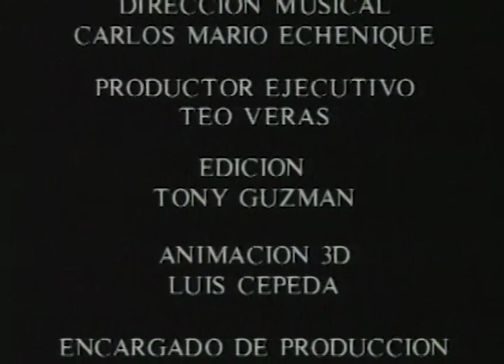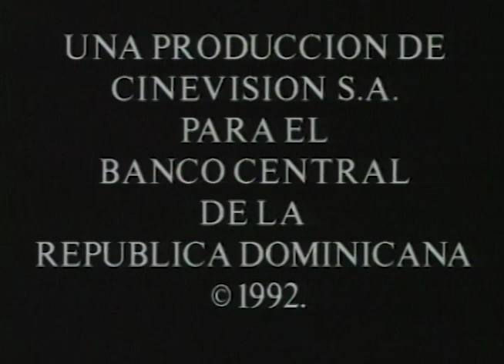BIENVENIDOS A REP. DOMIN. El Corazon del Caribe. 1992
Documental de promoción turística realizado en 1992 para el Banco Central de RD. Dirigido por el cineasta dominicano Jean Louis Jorge, produccion ejecutiva Teo Veras, fotografía de Ricardo Thormann y la participación de numerosos profesionales dominicanos del área audiovisual.